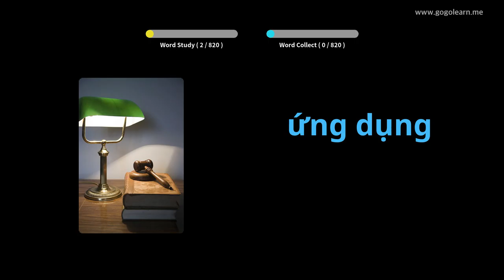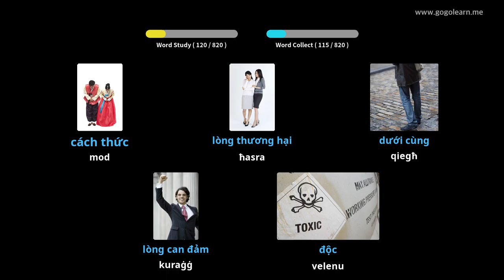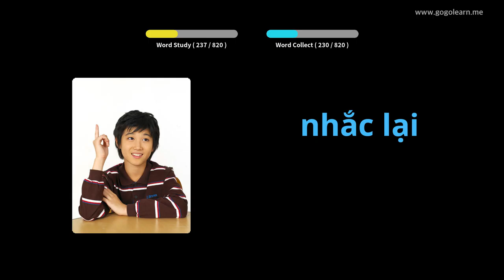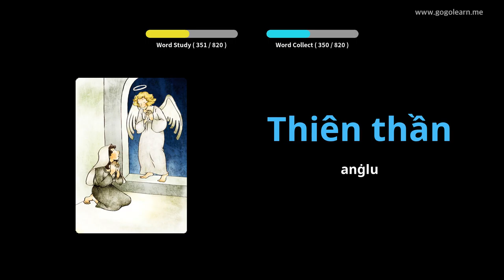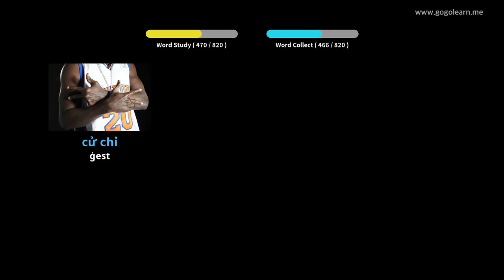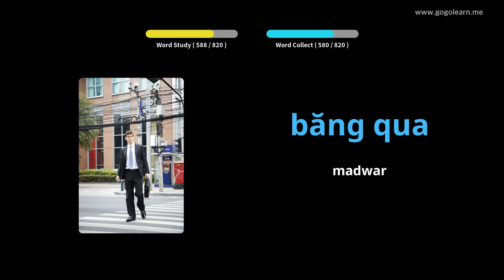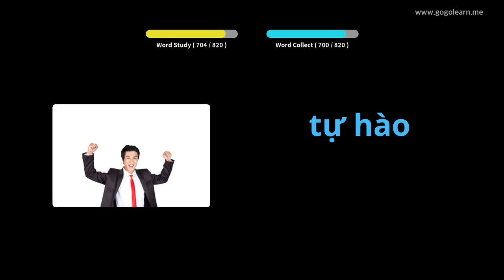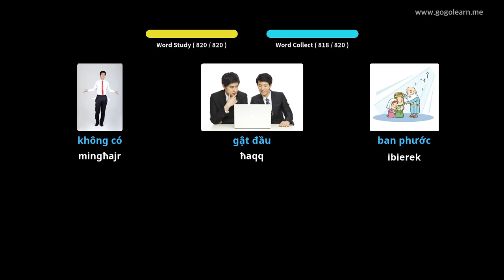Vokabolarju Vjetnamiż li Jisma 'Waqad | Golearn